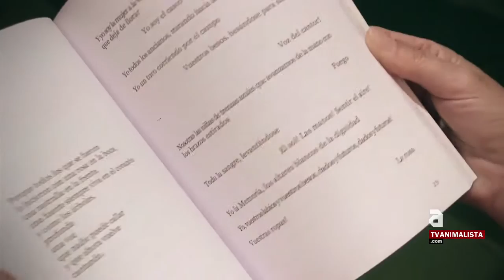[esp] El poeta Ángel Padilla presenta en Barcelona su nuevo libro Camino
El sábado 21 de Junio​​, el poeta libertario Ángel Padilla presentó en Barcelona su nueva obra Camino. El acto tuvo lugar en el Ecocentre y contó con la compañía de la activista Leonardo Anselmi. El poeta valenciano, ganador e impulsor de diversos certámenes literarios, se ha consolidado como referente en poesía animalista.

Camino (The Path) es un libro de poesía libertaria, editado de manera bilingüe castellano-inglés, gracias a la traducción de Margarita López Moreno, publicado por Alicia Rosell Ediciones. Como todo el corpus artítico creado por Padilla, la obra trata la temática animalista. Camino ofrece una esperanza a nuestro mundo actual, a través de la visión de otro mundo posible, en el que metafóricamente todos los animales consiguen liberarse y recorrer las ciudades del Viejo Mundo, se rechazan las soluciones jerárquicas y las tiranías que esclavizan a los animales humanos y a los animales no humanos. El poeta alza un canto libertario de amor que invita a la acción para la liberación de todos los animales.

Actualmente, la crítica literaria incluye a Padilla en el género poético de la conciencia crítica, sin embargo, como poeta revolucionario en lucha, Padilla ha dado un paso más allá, incluyendo los animales no humanos.